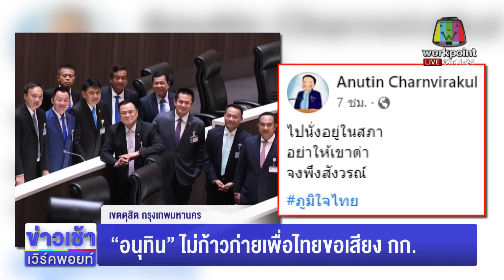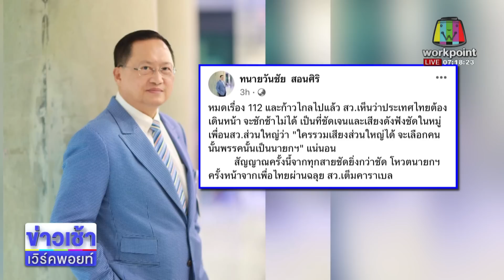“เพื่อไทย” จับมือ "ชาติไทยพัฒนา" ตั้งรัฐบาล l ตลาดข่าว - ข่าวเช้าเวิร์คพอยท์ l 11 ส.ค.66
ข่าวการเมือง   ในวันนี้ พรรคเพื่อไทยมีการแถลงจับมือกับ พรรคชาติไทยพัฒนา ได้เพิ่มอีก 10 เสียง รวมเสียงได้ 238 เสียง / ขณะที่ด้าน พิธา ให้กำลังใจ สส.ก้าวไกล พร้อมกับเปรยว่า “ผมอาจจะไม่ได้เป็นฝ่ายค้านก็ได้”